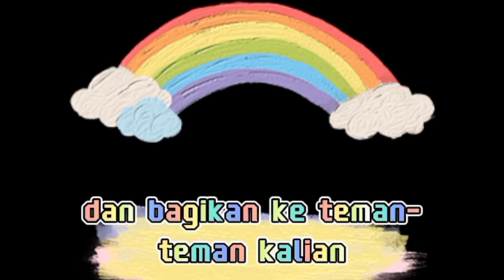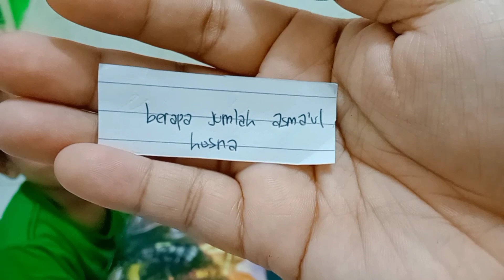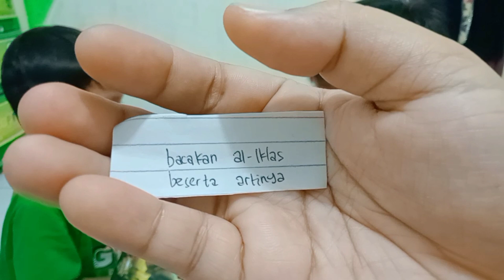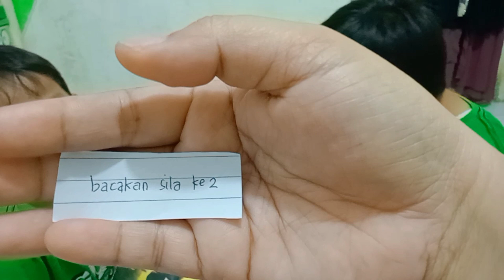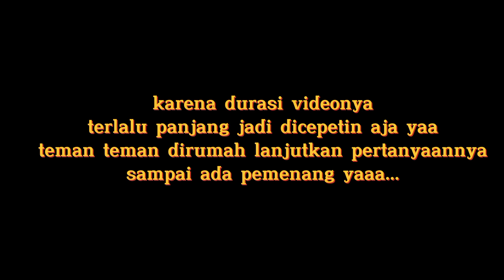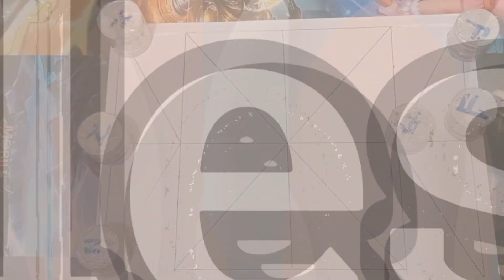DAMDAS TIGA BATU || BERMAIN BERSAMA NABIL DAN PAPAU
Terimakasih teman-teman sudah menonton video ini